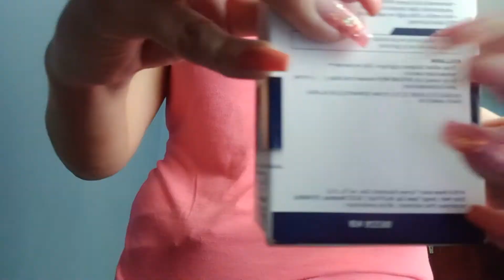Short ASMR - 1:36 ASMR (Different triggers)